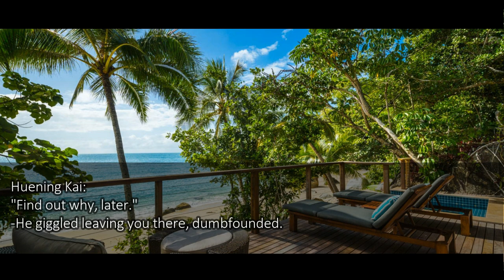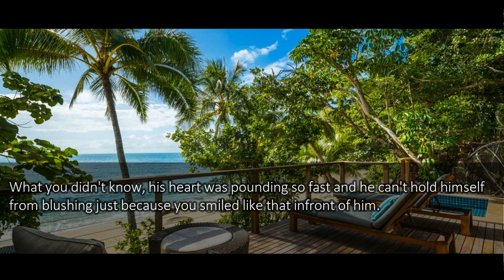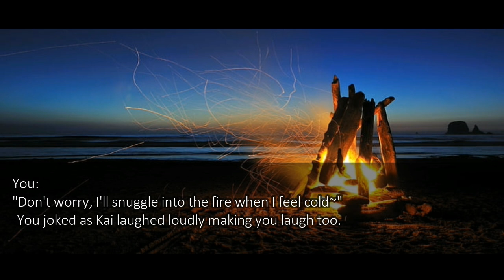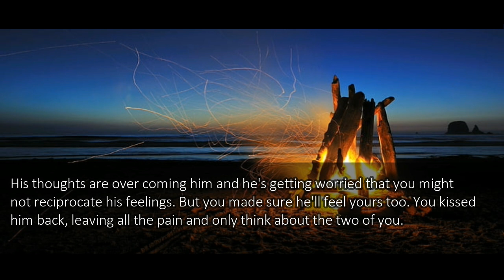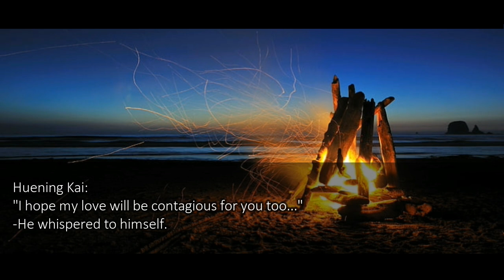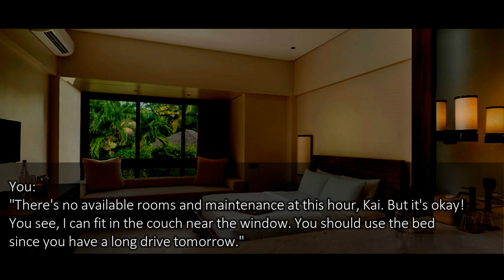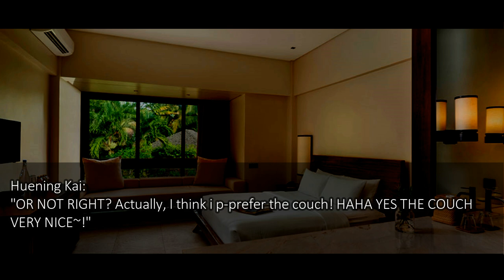➳episode 8:「TXT HUENING KAI FF」❝Straight From The Webtoon!❞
♡What's poppin'? What's sushieee?

clips, pictures, and songs ain't mine»just the story!!

—from the webtoon?

—pervert!

I hope you'll enjoy this series! Please give this a warm support~

☘see you in the next upload~☘